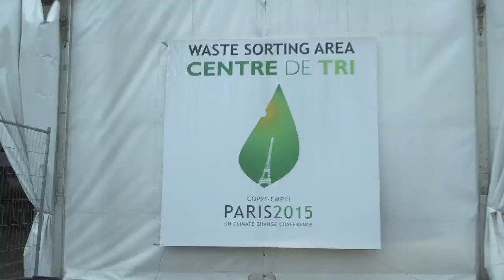Journal de la Cop21 - Zoom sur la déchèterie du site du Bourget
Nicolas Le Cointe, en charge du pilotage des prestations de gestion des déchets et de nettoyage de l'ensemble du site de la Cop21.

Instragram : @francediplo